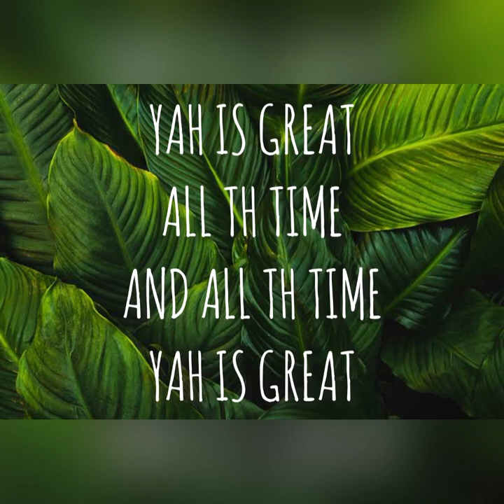Don’t Worry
“Eths not about being with someone that makes you happy. Eths about being that person that makes you happy”

Elohyim GREAT 913

Prod. Ransom Beats